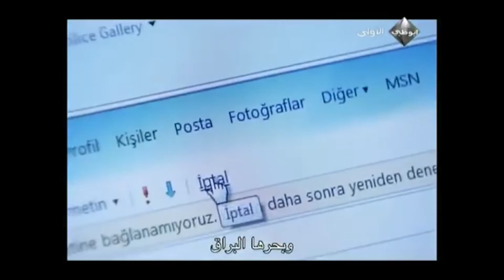هل أطلق أحمد موران النار على المنزل؟ | مسلسل الحب والجزاء - الحلقة 19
مسلسل تركي الحب والجزء بالدبلجة العربية

عشق و جزاء مسلسل تركي بالدبلجة العربية

الجزء الأول من الحب والعقاب. ياسمين شابة وجميلة تعمل في وكالة إعلانات. بعد أسبوع ، سيتزوج خطيبته محمد ، وبينما هو متحمس ، تنقلب جميع قيمه رأسًا على عقب بسبب الخيانة التي يتعرض لها

حان الوقت لياسمين التي قطعت وعدًا مهمًا لوالدها بسبب حادثة مؤلمة في طفولتها ، أن تشكك في مفاهيم مثل التضحية والبراءة والشرف والحقيقة

ياسمين تذهب إلى بودروم ، حيث تعيش والدة المعلمة المتقاعدة ، لتبتعد عن تجربتها. لم يعد من المستحيل التفكير في أن تكون مع رجل قبل الزواج. تتقابل ياسمين مع مراد يلدريم ، أول رجل تقابله ، وتختفي مثل سندريلا دون ترك أي أثر

# المسلسل التركي
# الحب والجزاء